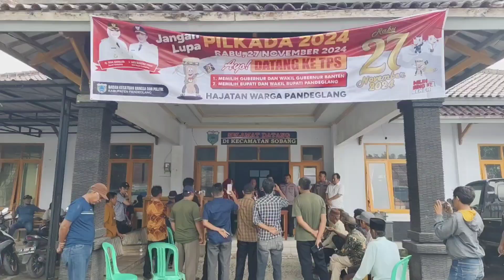Pemkab Pandeglang Serahkan Ribuan Surat Pernyataan Setatus Lahan Warga Sobang